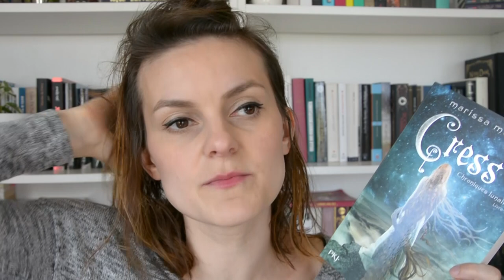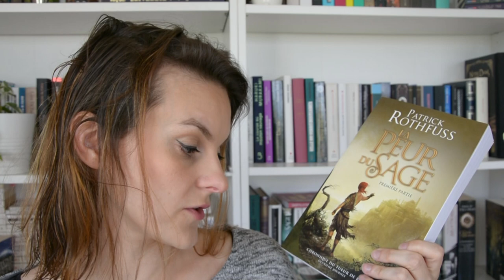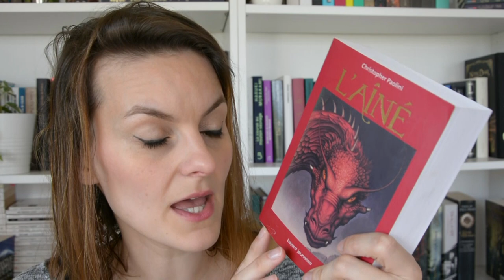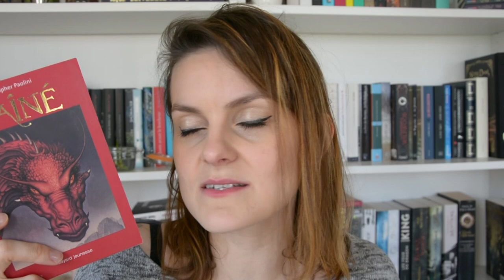Ma Pile à lire de Mai | Mois de la fantasy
Voici ma Pile à lire de Mai remplit de dragons, de magie et de personnages qui envoient du bois!

Ca y est mon rythme de vidéo redevient le chaos, mais je tiens bon! Désolée je me suis trouvée une passion pour le bricolage ça me prend du temps, et je suis à "ça" d'ouvrir une chaine Youtube!

La bise magique à dos de dragon (rien que ça).

❤️Merci!

Merci de votre soutien, de vos commentaires, de vos likes, je ne sais pas si vous mesurez comme ça m'encourage et me fait chaud au cœur!. Love